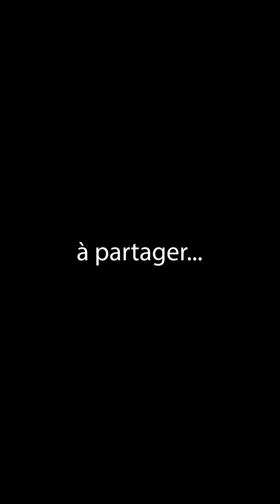De la PRUDENCE dans nos actes ! "Le sentier des justes" - Cours 12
🔖 Cours dédié pour l'élévation de l'âme de Joëlle Myriam bat Georgette Sarah Dinah Zal